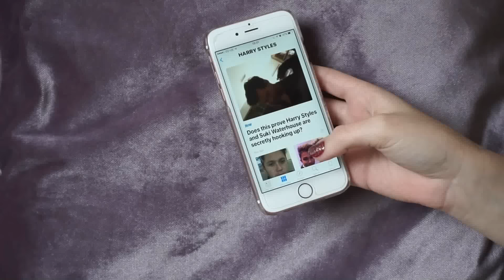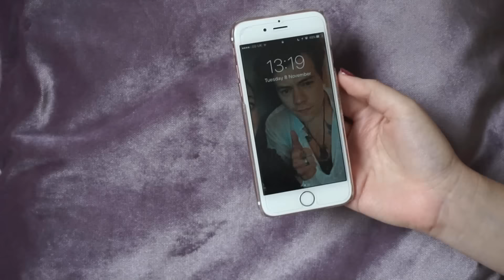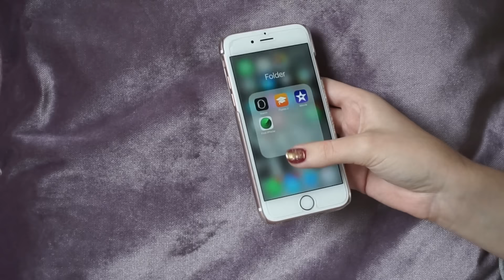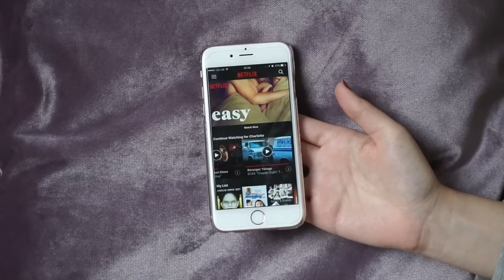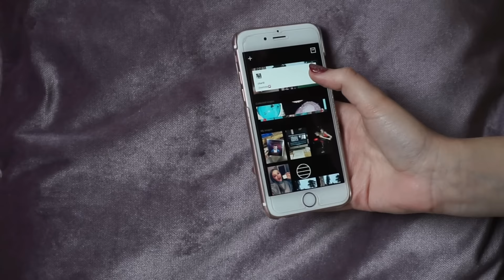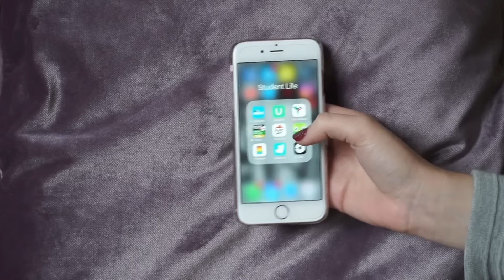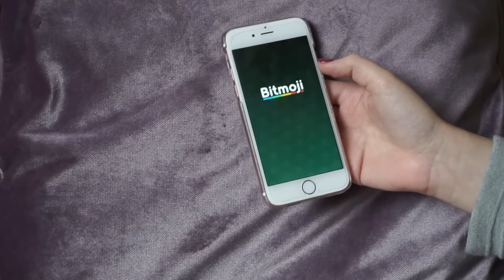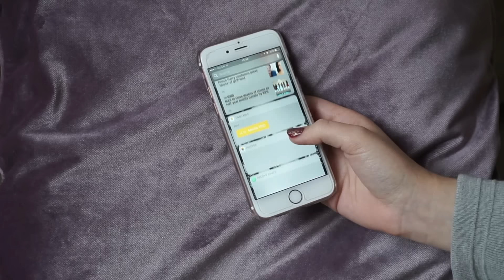WHATS ON MY IPHONE 6S?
Here is my What's On My iPhone 6S Video! (I have made loads of these videos and never posted one! Finally 😂)

About Me :

Name- Charlotte
Age - 17
From - England
Camera used - Nikon D3100 and/or Sony a5000

*this video is not sponsored & all opinions are my own obvs*